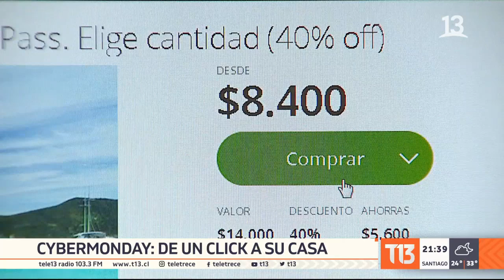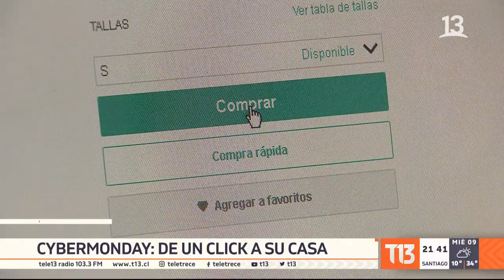Cyber Monday: Cómo es el proceso desde que el producto es comprado hasta que llega a casa